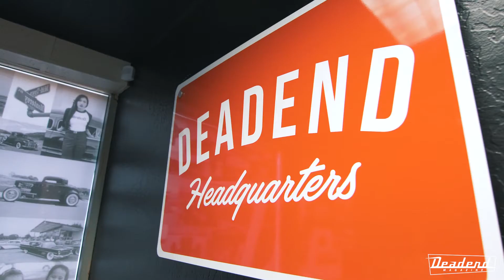Deadend Magazine Headquarters: Grand Opening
Deadend's Grand Opening Party. Cool people, badass cars, and a good time.